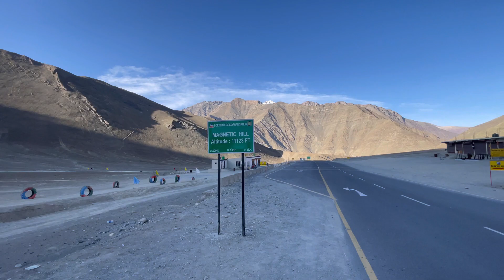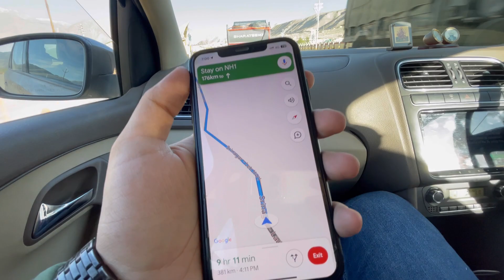Zojila Pass Me Tyre Puncture Ho Gaya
Gear that I use :

~ DJI OSMO MOBILE 6
~ AMAZONE BASIC TRIPOD
~ IPHONE 12 PRO MAX FOR FILMING
~ BOYA MIC